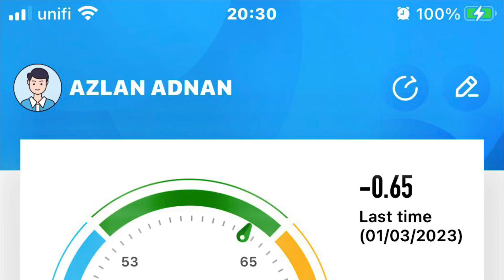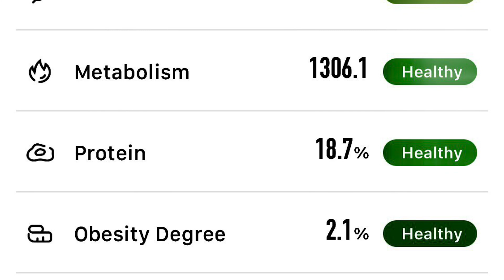HEALTH UPDATE | BODY COMPOSITION PARAMETERS | 2029 hrs, Tuesday, 3 January 2023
Wow! Weight dropped a further 650 g in 75 minutes.